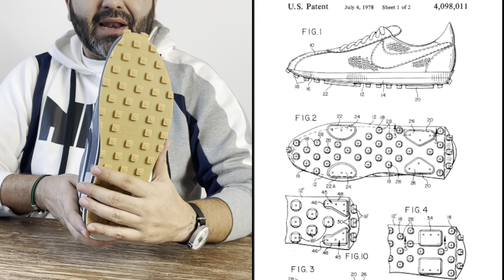Nike LDWaffle Sacai x Clot una triple colaboración recordando al Kiss of death II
Una vez más Chitose Abe, en colaboración con Nike y Edison Chen (mente creativa de CLOT) ￼￼ ￼crean un nuevo colorway en esta ya clásica silueta que une￼ 2 sneaker retros de Nike, el Waffle Daybreak y el LDV.

Tomando la inspiración De un colorway creado por￼ CLOT en un air max llamado kiss of death I y II

Una gran unión de 2 mentes maestras uniendo lo mejor del oriente y occidente.

Recuerda siempre mantener tus pies y tus sneakers sobre la tierra.

Mi Instagram: @drdavidrocha